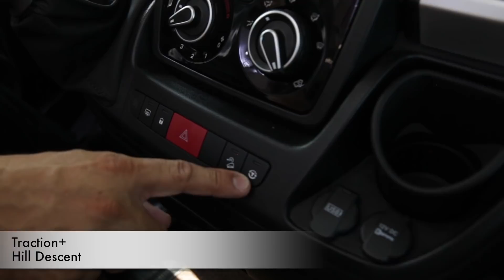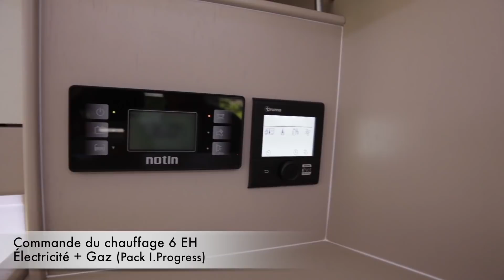Intégral i.PROGRESS RUBI 2018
Récemment arrivé sur le marché du camping-car, cet intégral compact en lits jumeaux propose une répartition idéale des différents espaces jusque dans les moindres détails : douche Premium, niveau de rangement incomparable … plus d’informations et détails techniques